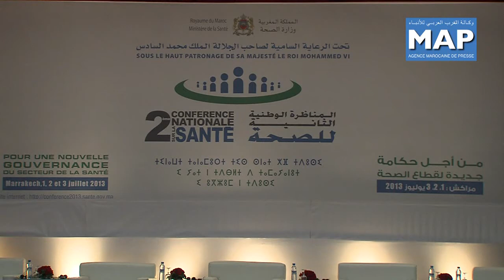افتتاح أشغال المناظرة الوطنية الثانية للصحة بمراكش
انطلقت اليوم الاثنين 1 يوليوز بمراكش أشغال المناظرة الوطنية الثانية للصحة، المنظمة تحت الرعاية السامية لصاحب الجلالة الملك محمد السادس، حول موضوع"من أجل حكامة جديدة لقطاع الصحة".